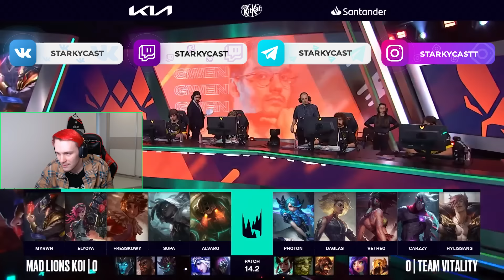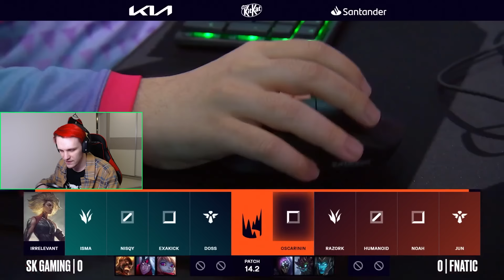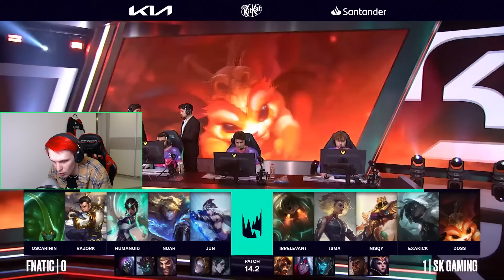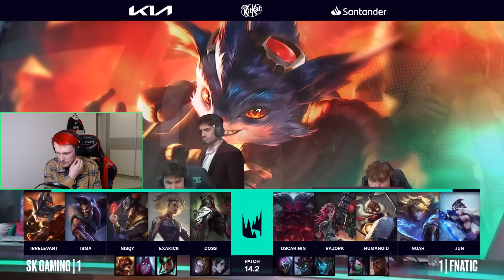FNATIC СВЕДУТ МЕНЯ С УМА | HYLISSANG ВИНТРЕЙДИТ | LEC PLAYOFF ЗИМА 2024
00:00 VITALITY VS MAD LIONS KOI
24:36 FNATIC VS SK